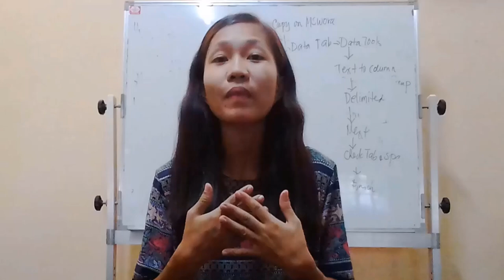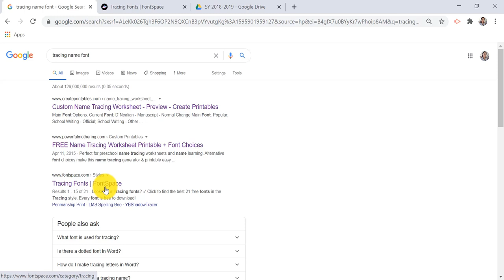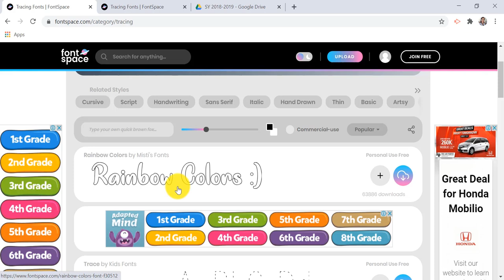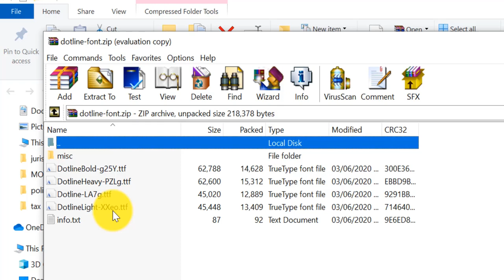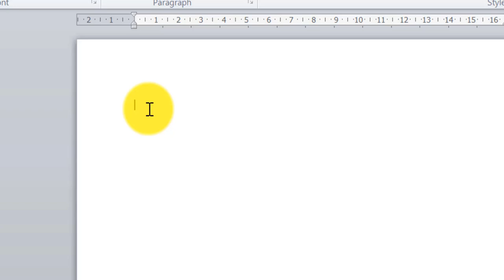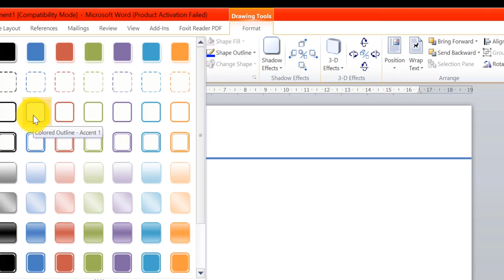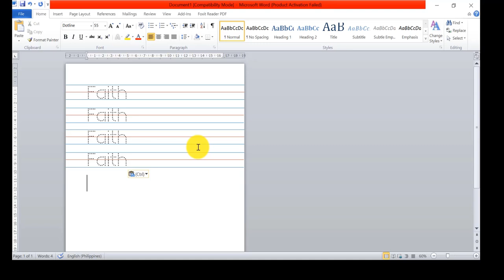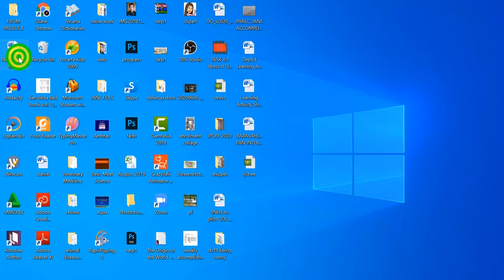Customized Name Tracing Worksheet Tutorial with Blue-Red-Blue Lines (and Free Copy)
Customized Name Tracing Worksheet Tutorial with Free Copy

Learn how to create your own Name Tracing Worksheet on Microsoft Word, or you may request your copy with the name of your child.

Just comment down your email or messenger account and the name of your daughter/son.